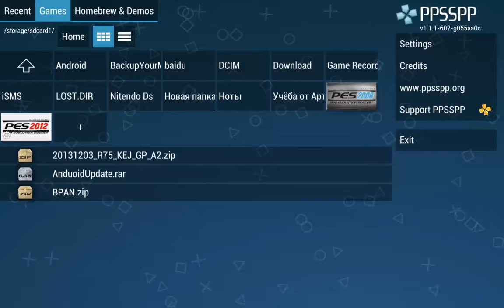Pro Evolution Soccer 2008 PPSSPP v.1.1.1 on Nvidia Shield Tablet (Android)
Вы можете помочь развитию канала и сделать добровольное пожертвование:
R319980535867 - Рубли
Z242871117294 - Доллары